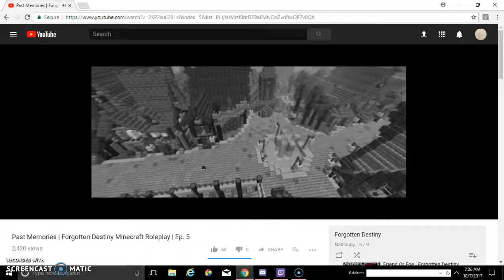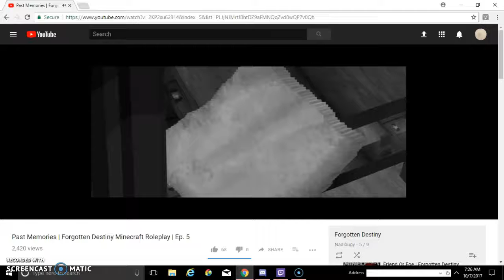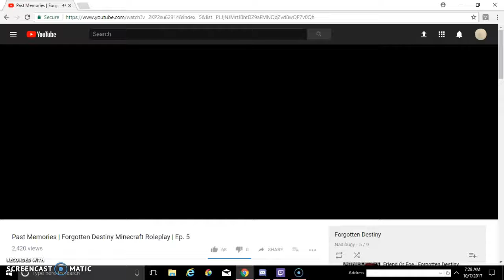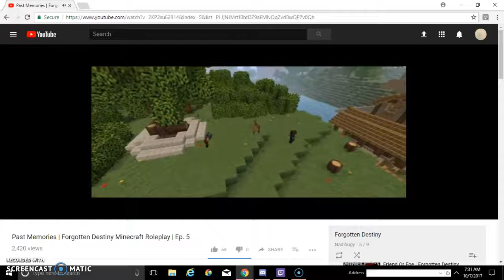Gamer Remctione ep 58